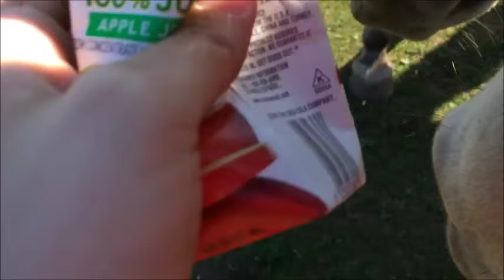Fjord horses drink apple juice box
Norwegian Fjords Konnal and Rosie enjoying a juice box.